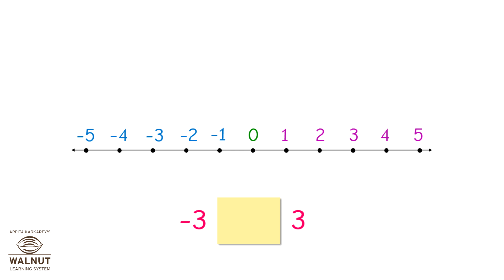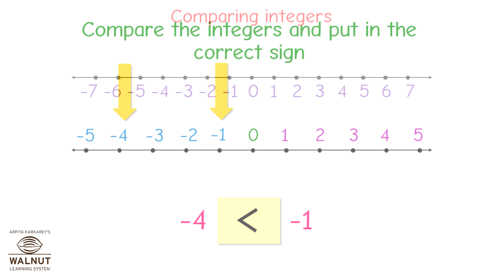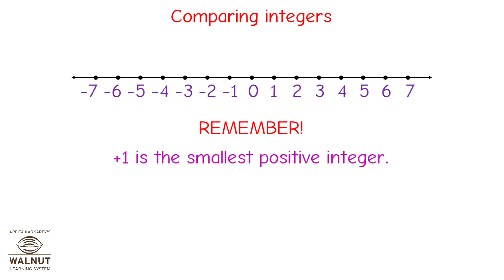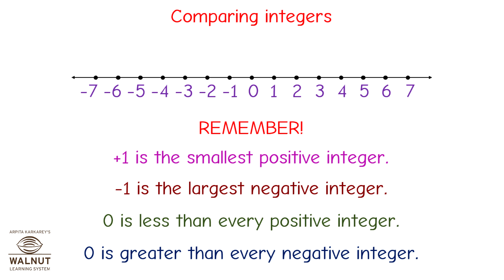6 Math - Integers - Comparisons